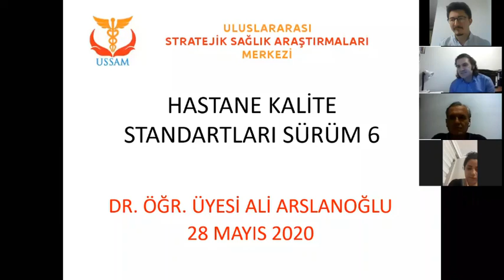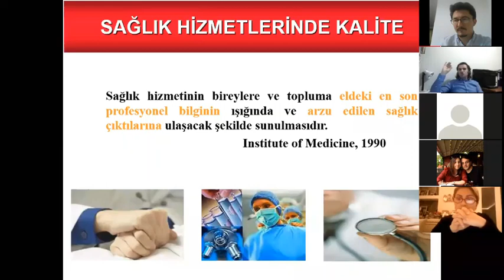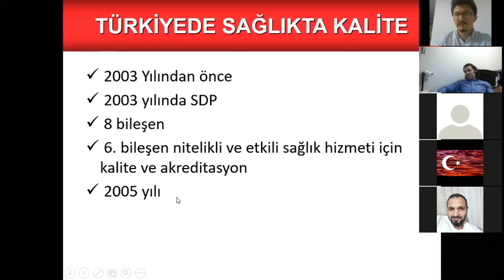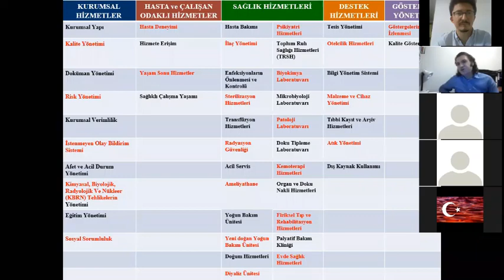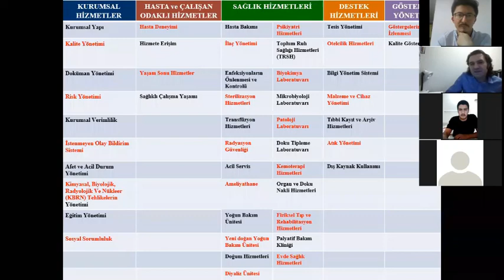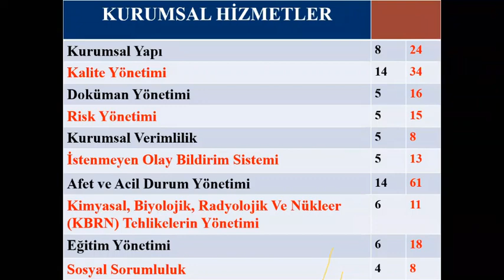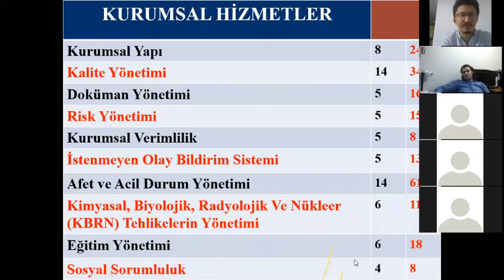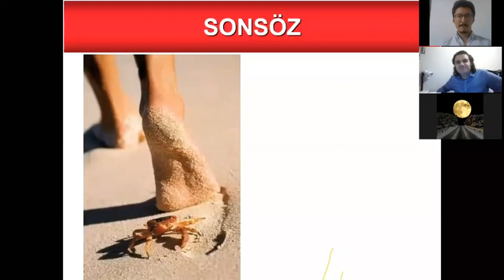USSAM SYO I Dr. Öğr. Üyesi Ali ARSLANOĞLU Hastane Kalite Standartları 6. Versiyon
USSAM Sağlık Yönetimi Okulu Lisansüstü Derslerinin 3. Haftasındaki 1. Dersi 28 Mayıs 2020 tarihinde, saat 22:00'de  Dr. Öğr. Üyesi. Ali ARSLANOĞLU  hocamız tarafından Hastane Kalite Standartları 6. Versiyon konusu üzerinde yapılmıştır.